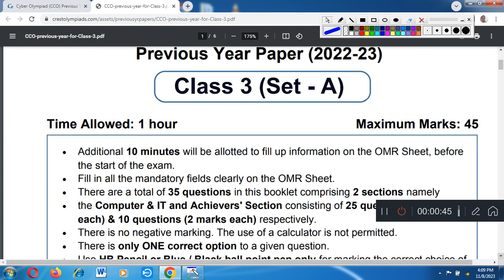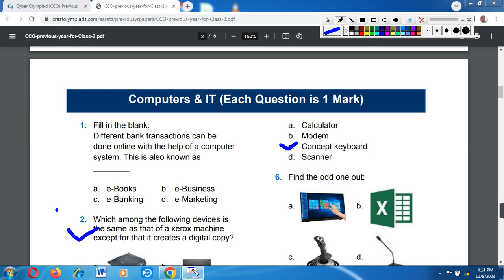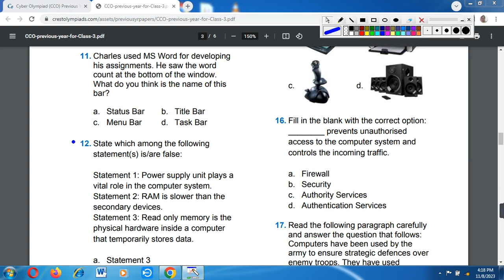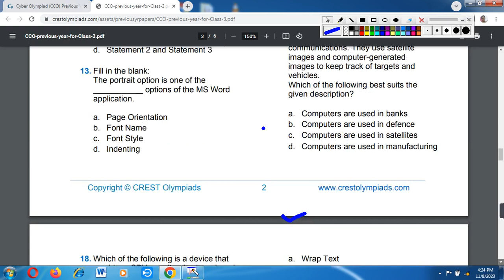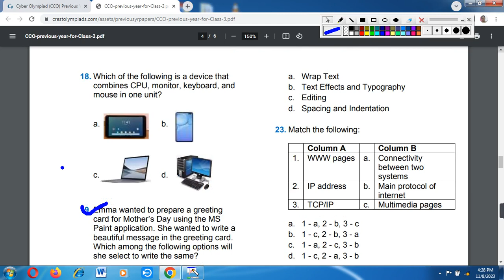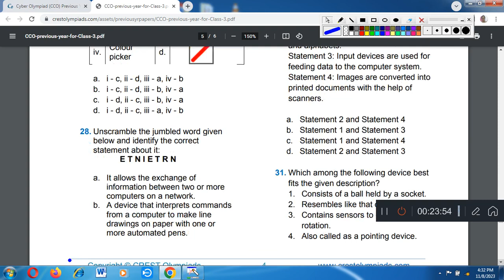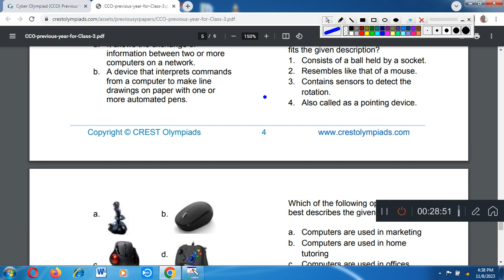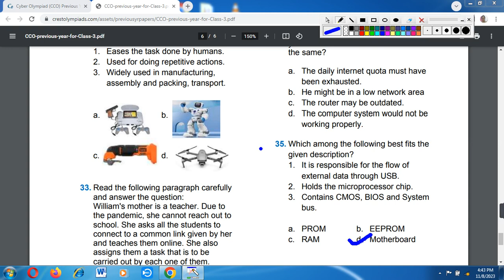Creast Olympiad //Previous year sample paper //cyber olympiad class 3rd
crest olympiad
previous year Question paper
cyber olympiad class -3rd